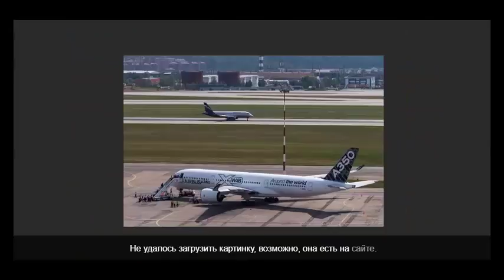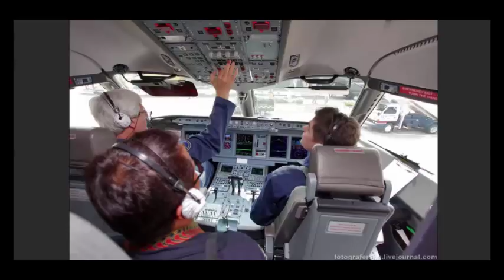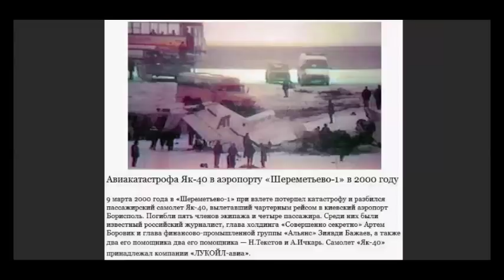Трагедия в ШЕРЕМЕТЬЕВО.